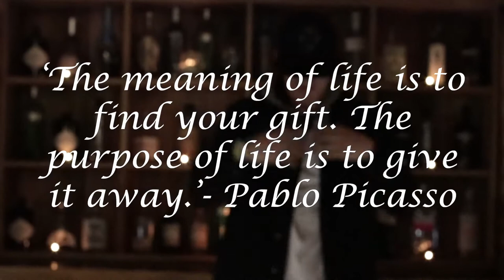Dazzle at Eaten By Monsters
Music Video filmed at Eaten By Monsters in Carlisle featuring Dazzle from Daz and Vibes spitting fire over this raw instrumental produced by Syndrome. Filmed and edited by yours truly - Matty Higgy.